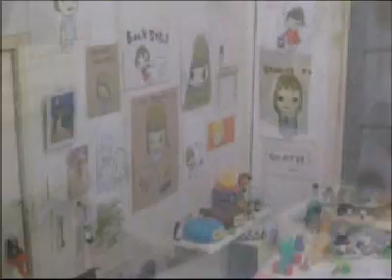Yoshitomo Nara in Berlin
Yoshitomo Nara + graf "Berlin Baracke" in der Galerie Zink in Berlin, Schlesische Straße 27